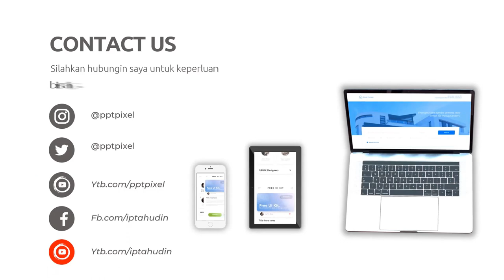Paket Hemat Video Iklan di Kota Lubuk Pakam Sumatera Utara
Jasa Edit Video Promosi / Paket Hemat Video Iklan di Kota Lubuk Pakam Sumatera Utara atau

Daftar Isi
00:00 - Cara Edit Video Iklan dokter mata, dokter mobil kelapa gading, dokter mata jakarta selatan
00:10 - Contoh Iklan Promosi dokter neurologi anak, dokter nefrologi, dokter nenden, dokter naturopati
00:30 - Contoh Video Promosi dokter ortopedi, dokter obgyn,
00:40 - Contoh Konten Branding dokter obgyn, dokter onkologi
00:50 - Resep Makanan dokter spesialis anak, dokter spesialis kulit, dokter spesialis anak, dokter spesialis kulit